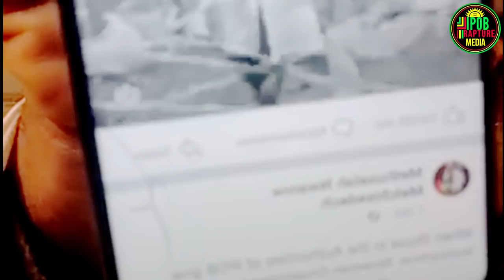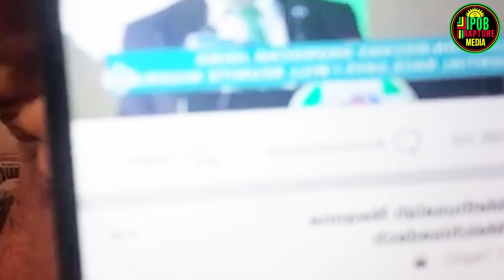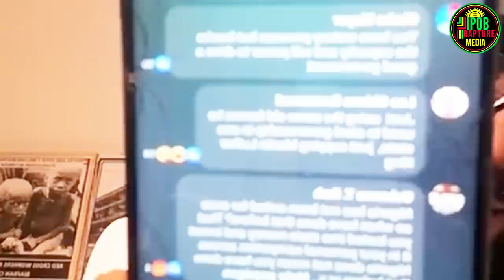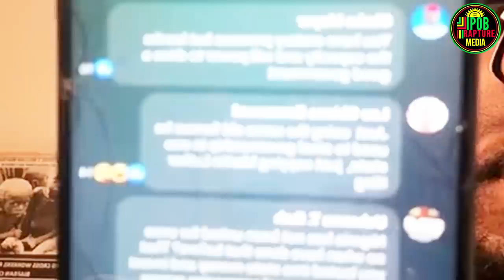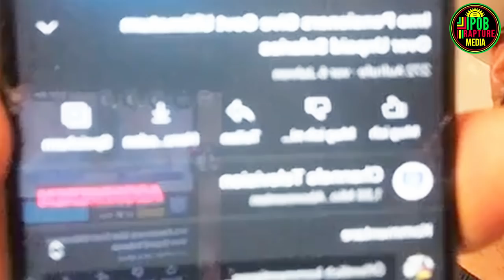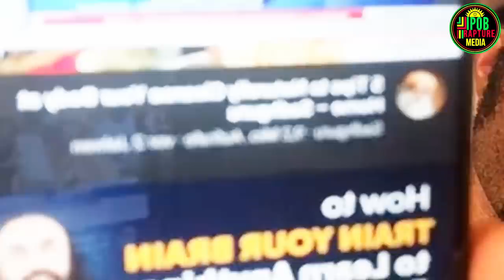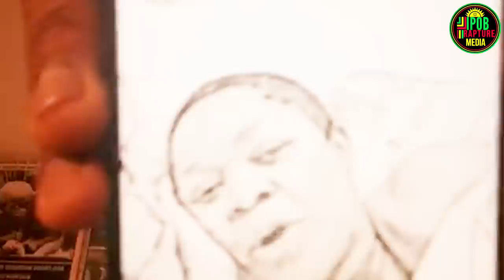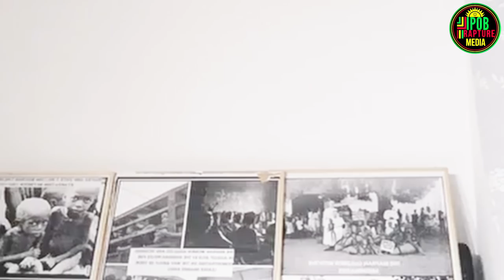The Awareness Campaign Must Continue | Mazi Methuselah